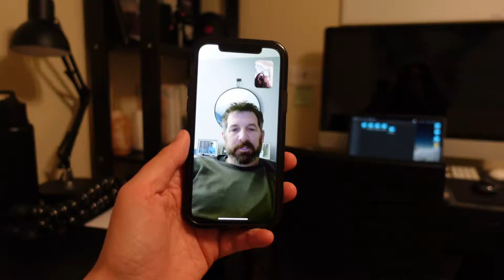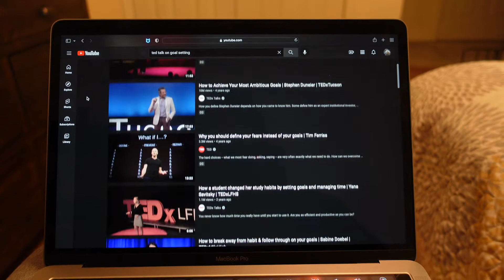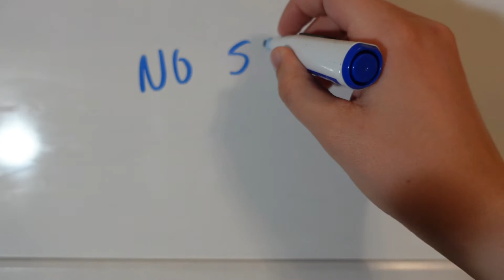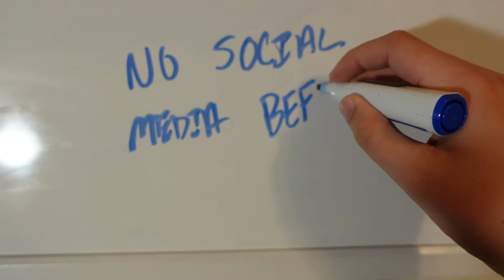10 HABITS OF A COLLEGIATE ATHLETE |vlog 017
Question of the Day: What is a habit that makes you you?

The video is not meant to infringe any of the copy rights.